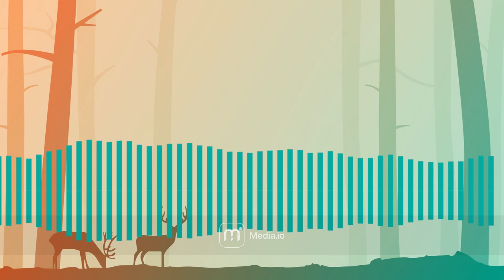Mixdown 2024 Music Industry Rhythm Process Makes Success